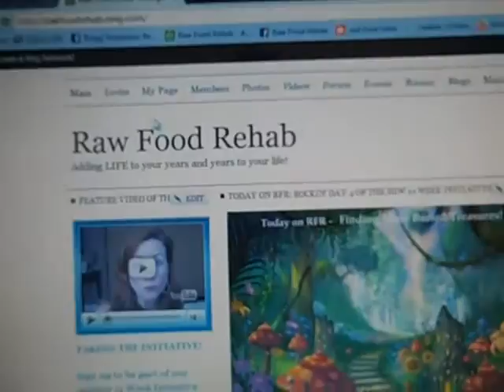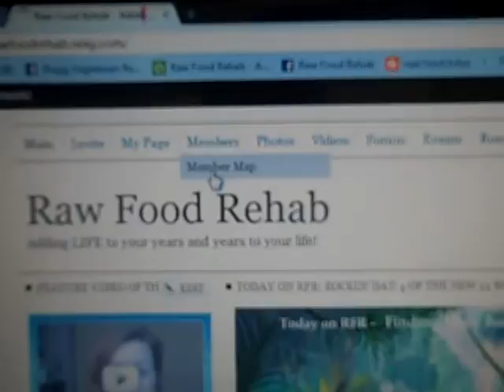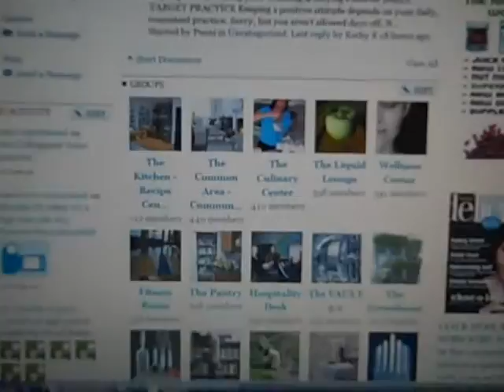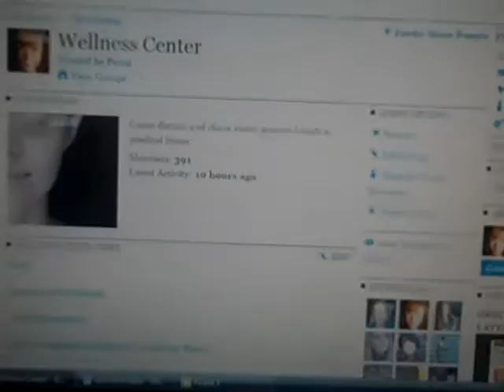Day 4 - Making a Real Life Connection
Log onto Raw Food Rehab to collect the links discussed in today's video